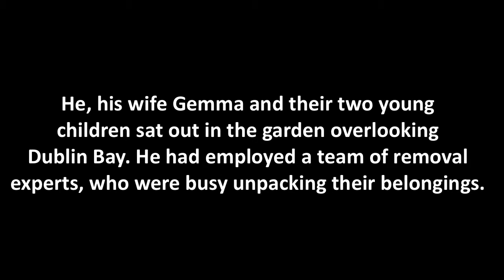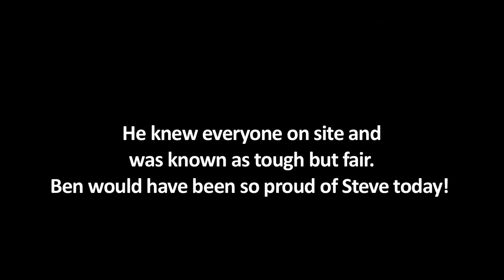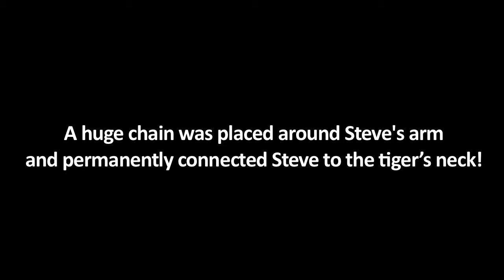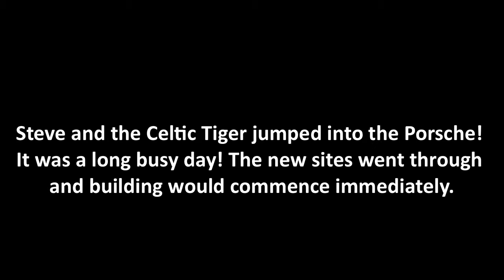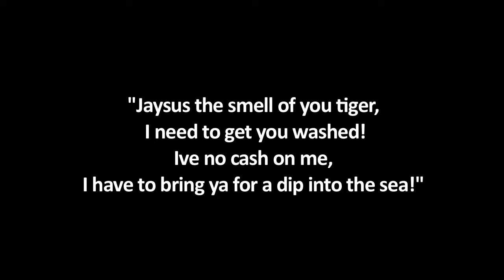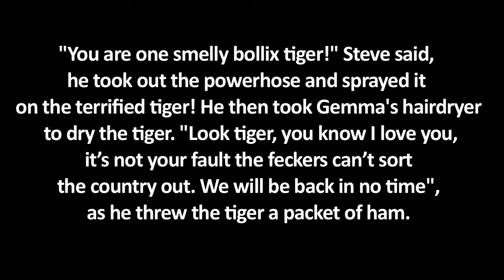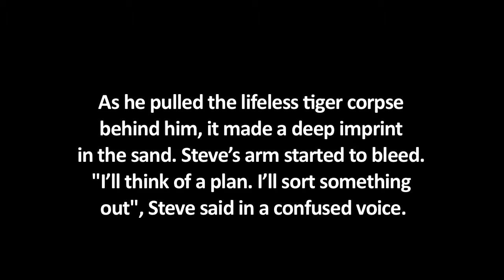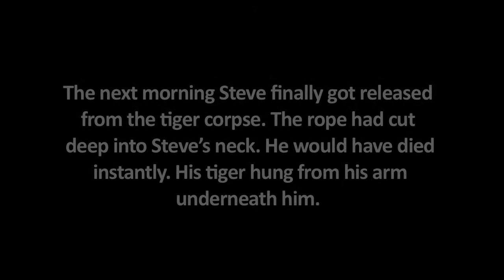The Celtic Tiger Storyboard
Steve O Shea, successful entrepreneur, has every luxury that ever was. Buys a tiger, a "Celtic Tiger" the rest is history! Storyboard of a short animated film by Mick Rochford